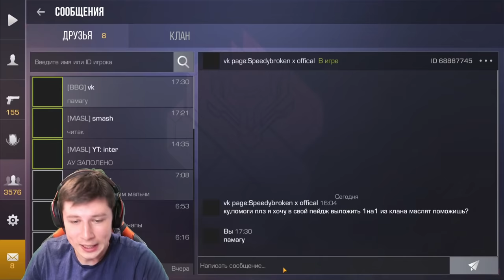ЗАШЕЛ НА АККАУНТ ЧИТЕРА, а там....